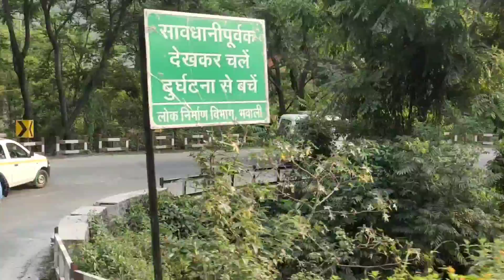uttrakhand पहाड़ी जागरी ll I was going to my hometown after so many long time .⛰️ ll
Show us some love these platforms too.